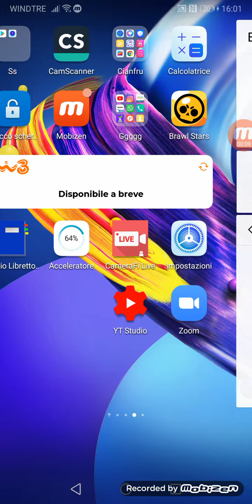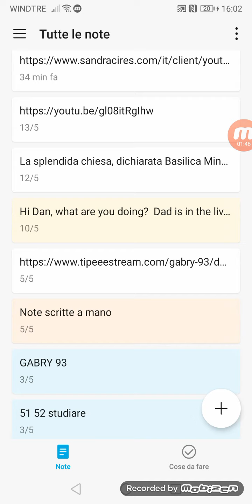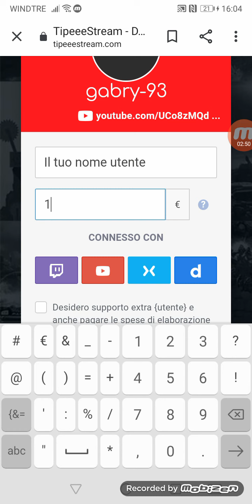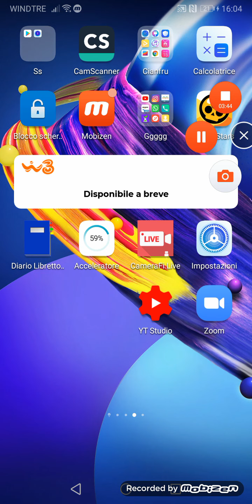Vincere una donazione da 3 euro così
Ciao ragazzi oggi mi faceva mostrare un nuovo contesto che però hai 30 iscritti Commentate con tanti commenti condividete tutti questo video e lasciate tanti pollicioni insù così avrete più possibilità di vincere questo contest bene Ragazzi io vi lascio al video e ciao
1 euro =video dedicato
2 euro =giocare con me in live
3 euro =partecipare a un mio video e inserito in gruppo whattsapp (avente il mio numero)